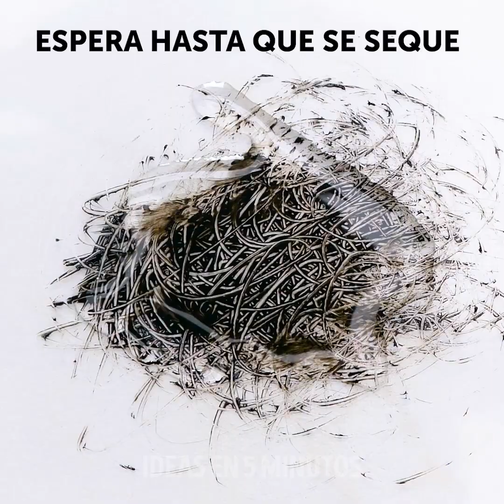TRUCOS ASOMBROSOS PARA VERTE INCREÍBLES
00:09 ¿Necesitas más volumen?
00:42 Ideas fáciles para tatuajes
02:15 Limpia esponjas de maquillaje
04:11 Trucos asombrosos con alheña
06:05 Mascarilla para el cabello con banana
07:16 Trucos con lápiz labial
09:25 Diseño simple para tus uñas